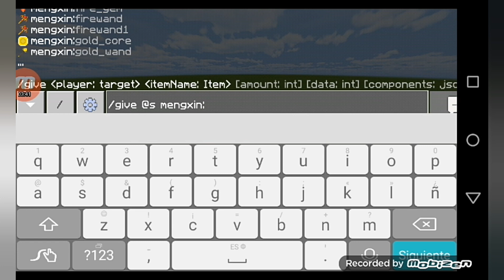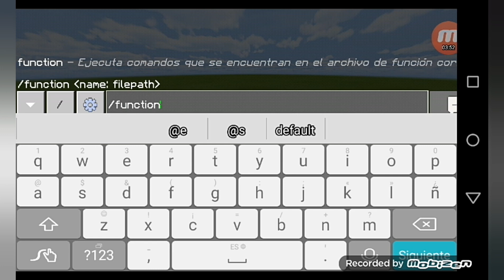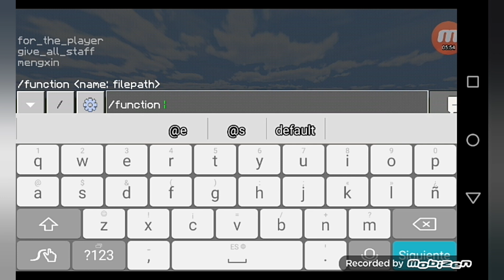hola estos son el mod y shader nuevos en minecraft bedrock edition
aaaa no los tengo :(